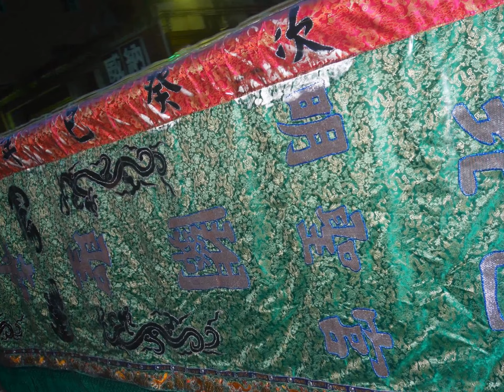2014/5/25三重南海宮進香回駕繞境~幻燈片集